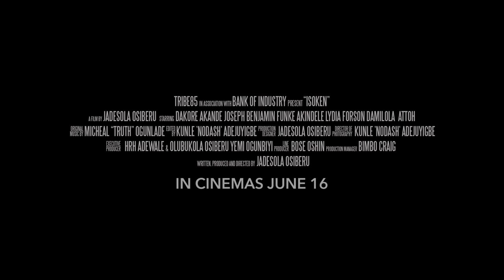Tina Mba is the Queen Mother of Shade in ISOKEN, starring Dakore Akande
Your first look at Isoken The Movie, A Jade Osiberu Film, out in cinemas in June 16.

Follow IsokenTheMovie : Twitter @isokenmovie | Facebook @isokenthemovie | Instagram @isokenthemovie